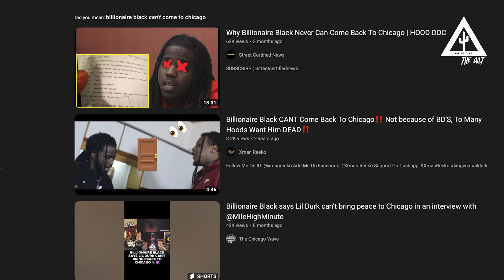WHY BILLIONAIRE BLACK CAN NEVER COME BACK TO CHICAGO (EXPLAINED)